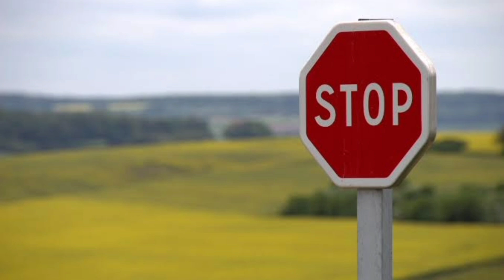दोन वर्षात सगळं बदललं | तीशी गाठताना | Marathi Motivation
motivation for women,motivation for women success,motivation for women empowerment,homemaker motivation,marathi motivation status,marathi motivation video,marathi motivation status girl,marathi motivational video,sasarchi Manas